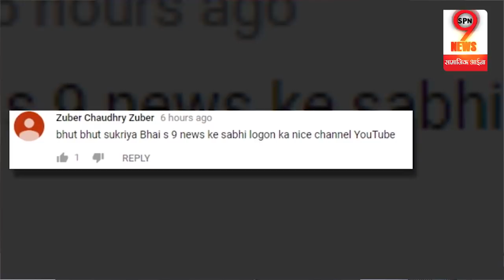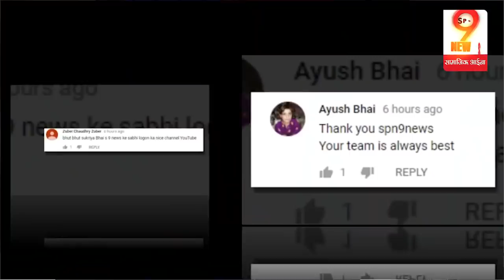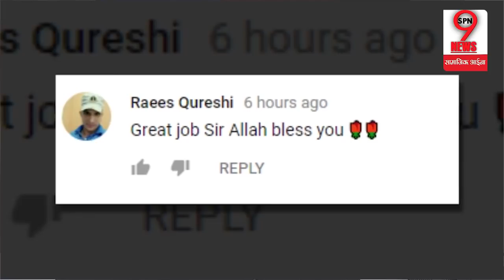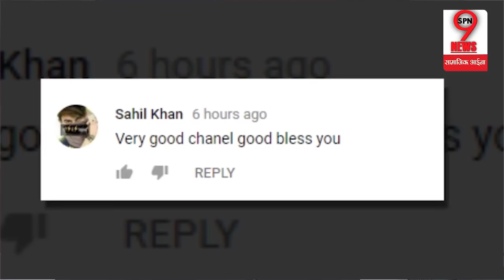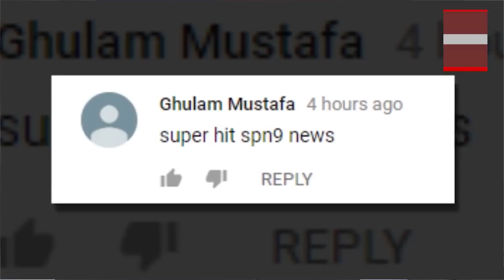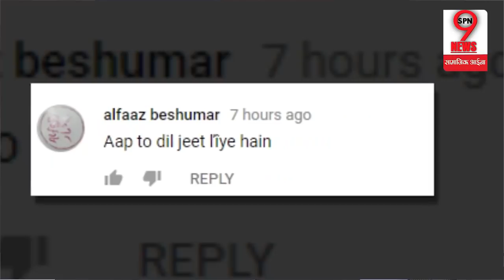KATHUA CASE पर लोगों ने उठाई बड़ी मांग, खबर का हुआ बड़ा असर | People’s demand on Kathua